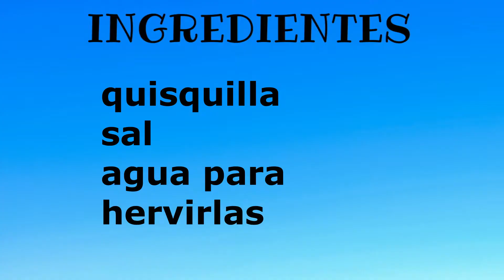QUISQUILLA🍤 preparación.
🍤la preparacion de la quisquilla es tan sencilla como hacer las bocas de mar,
solo necesita 3 minutos de hervor con sal y listas para servir

         Facebook  Carmen Montoya Lopez
          instagram carmenmontoyalopez